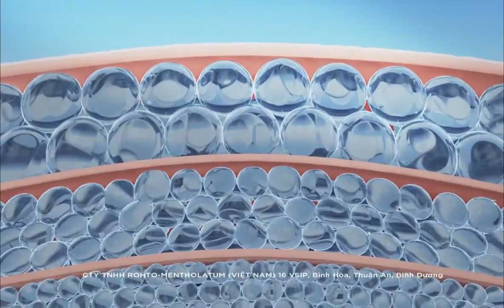Kem rửa mặt dưỡng ẩm sâu, trắng da Hada Labo 80g 66.000 - ₫85.000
Thương hiệu: Hada Labo

Xuất xứ: Việt Nam

Dung lượng: 80g

PHÂN LOẠI VÀ CÔNG DỤNG:

1. [Xanh - Dưỡng Sáng Da] Kem rửa mặt dưỡng trắng - Hada Labo Perfect White Cleanser

- Sạch dịu nhẹ, dưỡng da trắng mượt, đều màu, cấp ẩm sâu

- Công nghệ Amino Acid giúp da sạch bụi bẩn, bã nhờn, tế bào chết ẩn sâu trong lỗ chân lông, mà vẫn êm dịu với da

- Arbutin tinh khiết ức chế sự hình thành hắc tố Melanin - nguyên nhân gây sạm nám, tàn nhang và đốm nâu, đồng thời bảo vệ da khỏi tác hại của tia UV

- Vitamin C và E tăng cường khả năng chống oxy hóa, dưỡng trắng các vùng da sậm màu, cho sắc da đều màu rạng rỡ

- HA và nano HA cung cấp độ ẩm toàn diện cho các lớp biểu bì, tái tạo cấu trúc đàn hồi cho làn da ẩm mượt

- Hạt Ý Dĩ cho da mềm mịn

2. [Trắng - Dưỡng Ẩm Sâu] Kem rửa mặt dưỡng ẩm sâu - Hada Labo Advanced Nourish Hyaluronic Acid Cleanser

- Làm sạch sâu bụi bẩn, bã nhờn, tế bào chết trên da, pH cân bằng dịu nhẹ cho da

- HA giúp cung cấp độ ẩm toàn diện cho các lớp biểu bì, tái tạo cấu trúc đàn hồi cho làn da ẩm mượt

- Giảm tình trạng mất nước, cung cấp độ ẩm tối ưu ngay cả khi đang rửa mặt

3. [Đỏ - Chống Lão Hóa] Kem rửa mặt dưỡng chuyên biệt chống lão hóa - Hada Labo Pro Anti Aging Cleanser

- Bọt mịn nhẹ nhàng rửa sạch lớp tế bào chết, bụi bẫn, bã nhờn ẩn sâu trong lỗ chân lông.

- Collagen Plus (Collagen & Collaplus)-Retinol: tăng tạo collagen, elastin, hạn chế hình thành sắc tố melanin, dưỡng da săn chắc & tươi sáng.

- HA, SHA & Nano HA: dưỡng ẩm sâu, tái tạo cấu trúc đàn hồi, khắc phục tình trạng khô sạm da.

4. [Xanh Lá - Giảm Mụn] Kem rửa mặt cho da mụn, nhạy cảm - Hada Labo Acne Care Calming Cleanser

- Bọt kem mềm mịn chứa thành phần làm sạch gốc tự nhiên lấy sạch bụi bẩn, bã nhờn ẩn sâu trong lỗ chân lông, nguyên nhân chính gây mụn

- Tranexamic Acid kết hợp chiết xuất Hạt Ý Dĩ, Rau Diếp Cá và Cúc La Mã giúp kháng khuẩn và giảm mụn hiệu quả, bảo vệ da trước tác nhân gây mụn

- HA cùng Squalane cung cấp độ ẩm tối ưu, ngăn ngừa tình trạng khô da và giúp giảm dầu thừa, nuôi dưỡng làn da sáng khỏe

- Lấy lượng kem rửa mặt vừa đủ, thêm nước và tạo bọt trong lòng bàn tay

- Áp bọt lên mặt và mát xa nhẹ nhàng theo chuyển động tròn từ dưới lên trên, từ trong ra ngoài

- Rửa thật sạch với nước

- Sử dụng ngày 2 lần, sáng và tối

LƯU Ý

- Bao bì sản phẩm, chất sản phẩm và mùi của sản phẩm có thể thay đổi theo từng lô hàng từ nhà sản xuất

- Những thông tin trên đây đều là từ nhà sản xuất cung cấp

- Khách hàng cần hiểu và lưu ý rằng không có một sản phẩm nào có thể đảm bảo phù hợp với 100% tất cả các làn da. Vậy nên bạn cần thử sản phẩm ở một vùng nhỏ trên da trước khi sử dụng cho toàn khuôn mặt

- Ngưng sử dụng và tham khảo ý kiến bác sĩ khi có dấu hiệu dị ứng như: nổi mẩn đỏ, sưng, ngứa

- Thời gian sản phẩm có tác dụng sẽ khác nhau, tùy cơ địa mỗi người nhé ạ!

HSD: 3 năm từ NSX (xem trên sản phẩm)